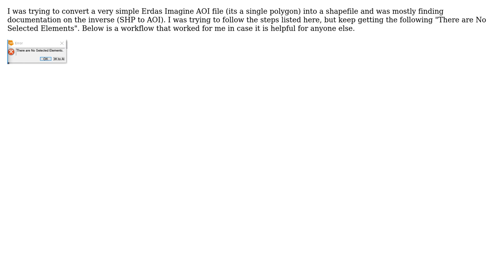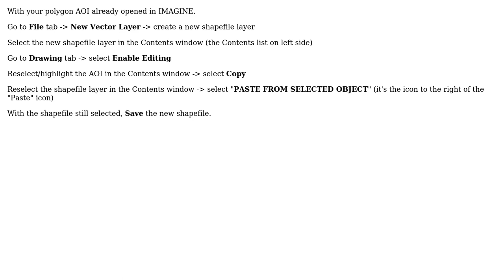GIS: Convert ERDAS Imagine AOI to Shapefile (2 Solutions!!)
GIS: Convert ERDAS Imagine AOI to Shapefile

With thanks & praise to God, and with thanks to the many people who have made this project possible! | Content (except music & images) licensed under CC BY-SA | Music | Images & others | With thanks to user Keagan Allan user ENIAC-6 user cm1 and the Stack Exchange Network Trademarks are property of their respective owners. You are responsible for your own actions.